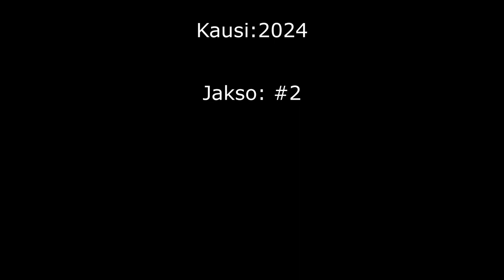mr Natural Man Puutarha 2024 #2